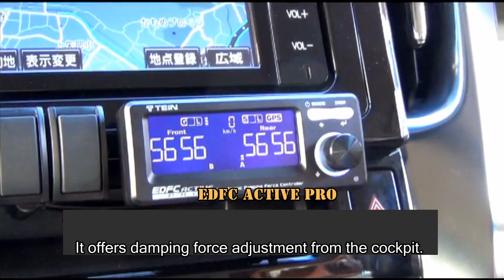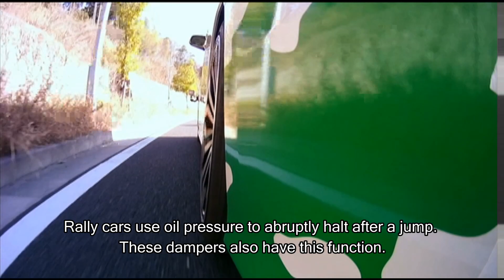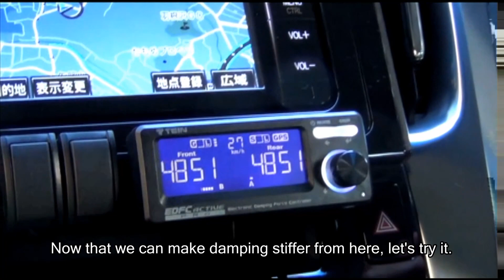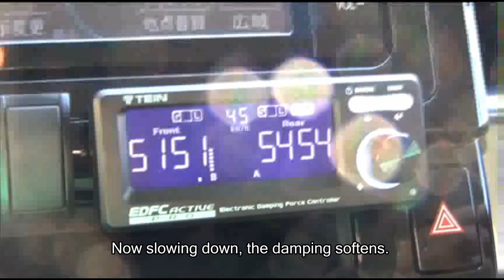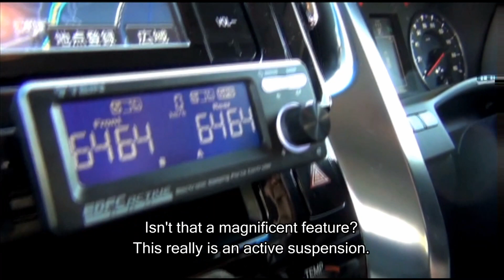Review: H.B.S. + EDFC Active Pro in Minivan (English Subtitles)